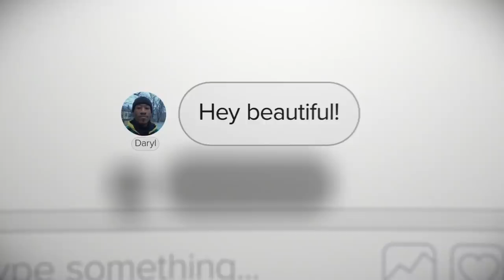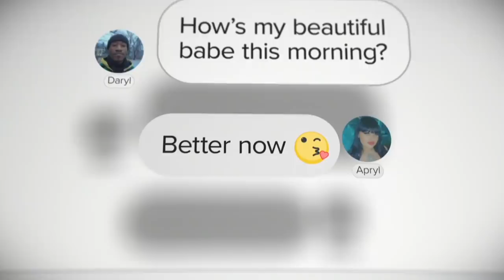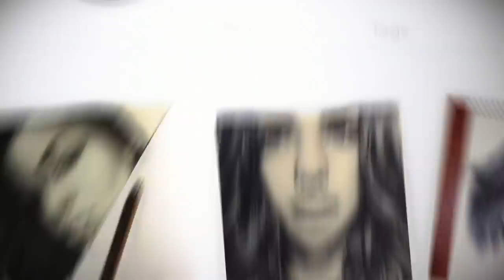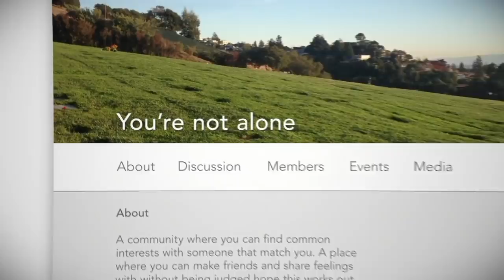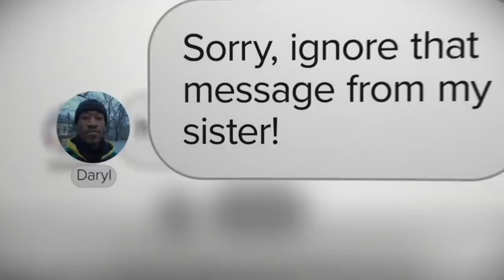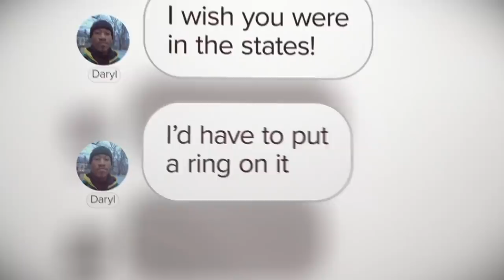Did She Fall In Love With a (Con) Artist? 😱 Catfish: The TV Show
Apryl believes her relationship with Daryl is more than just a muse and an artist, but Daryl’s social media activity makes her feel suspicious. Can Nev and Kamie draw a line between Daryl and catfish?